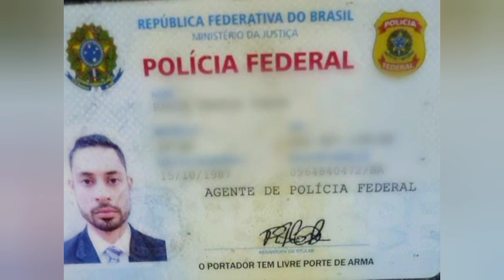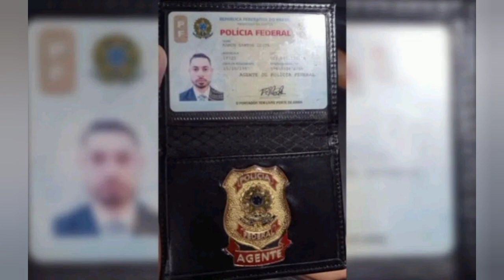Policial federal Ramon Santos Costa é assassinado durante Assalto dentro de ônibus no Pará